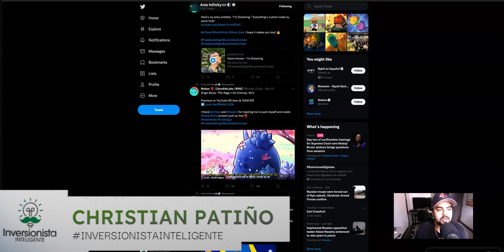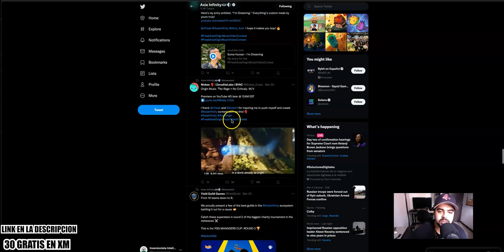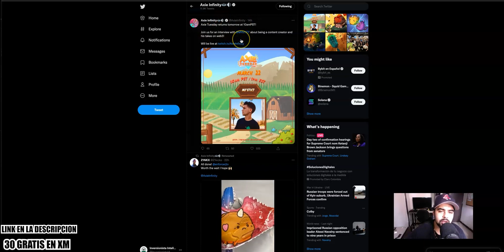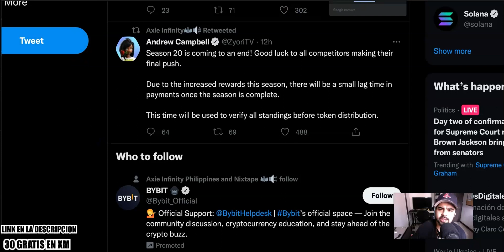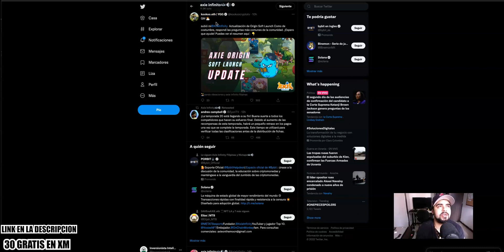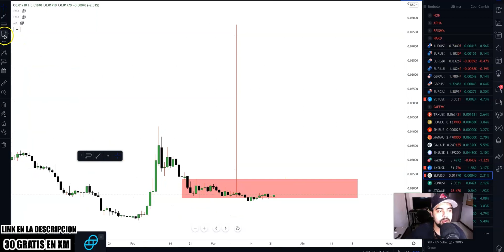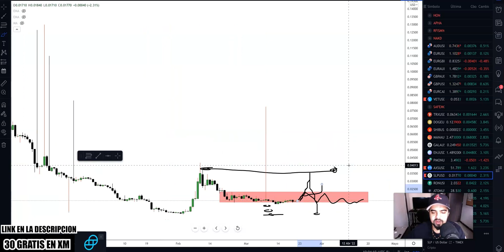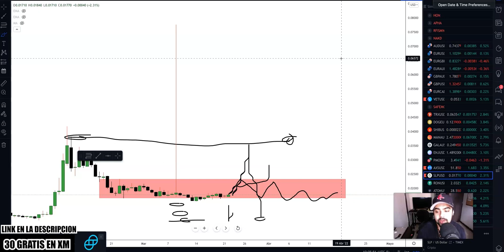Mi Opinion Sobre $SLP Para Esta Semana| Fin De La Temporada 20? | Analisis Tecnico Axie Infinity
VIDEOS QUE TE PUEDEN INTERESAR: ⚠⚠⚠:

Nueva Economia De Axie Inifnity Y Que Esperar? Mi Opinion Sobre El Futuro De $SLP, $AXS y $RON: